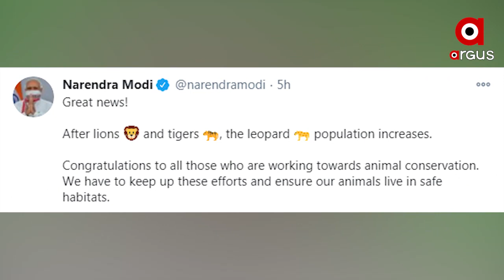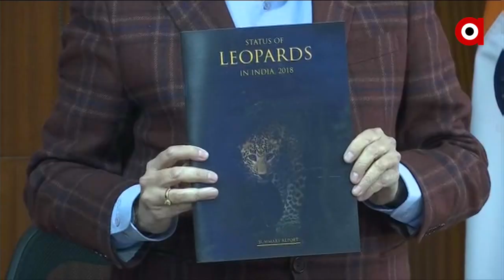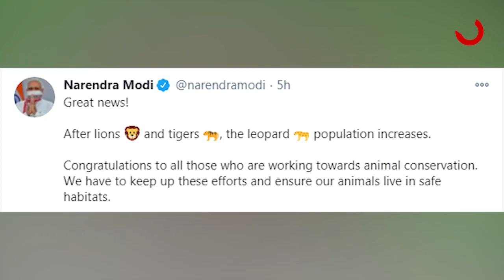ଦେଶରେ ବଢିଛି ଚିତାବାଘ ବା ଲିଓପାର୍ଡଙ୍କ ସଂଖ୍ୟା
ଦେଶରେ ବଢିଛି ଚିତାବାଘ ବା ଲିଓପାର୍ଡଙ୍କ ସଂଖ୍ୟା । 2014 ତୁଳନାରେ 2016 ରେ ବଢିଛି 60 ପ୍ରତିଶତ .
ଏହାକୁ ନେଇ ଖୁସିବ୍ୟକ୍ତ କରିଛନ୍ତି ପ୍ରଧାନମନ୍ତ୍ରୀ ...
ଅଧିକ ଖବର ପାଇଁ ଡ଼ାଉନଲୋଡ କରନ୍ତୁ “Argus News” ଆପ୍